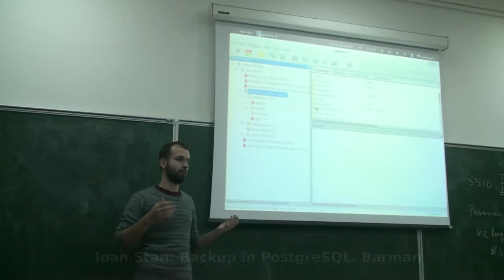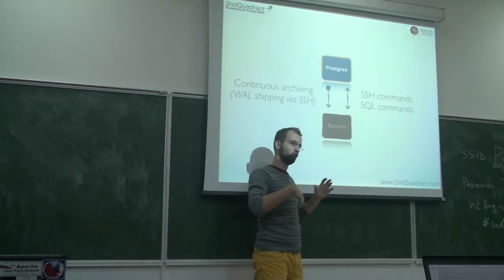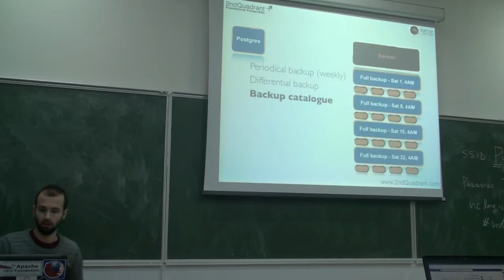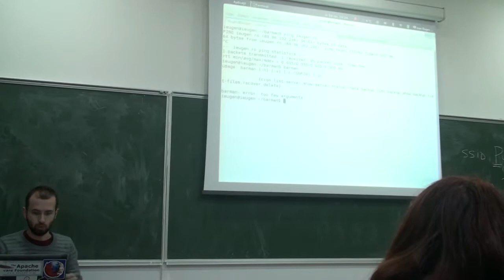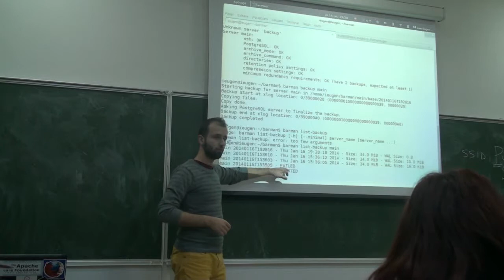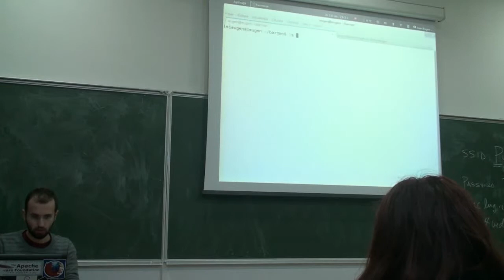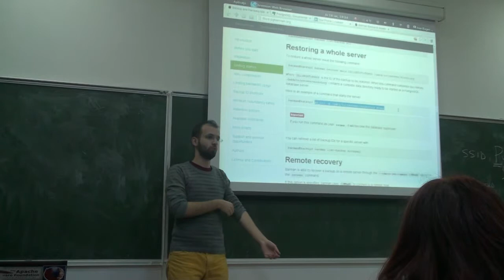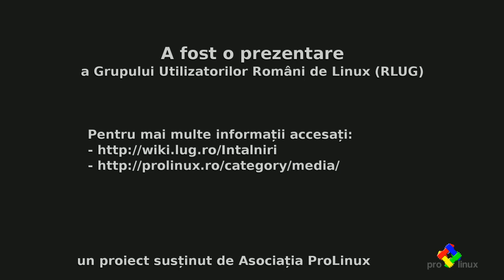Intilinirea RLUG Ianuarie 2014: Backup PostgreSQL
Prezentare susținută de Ioan Stan la întâlnirea RLUG din ianuarie 2014 cu titlul "Backup în PostgreSQL. Barman"